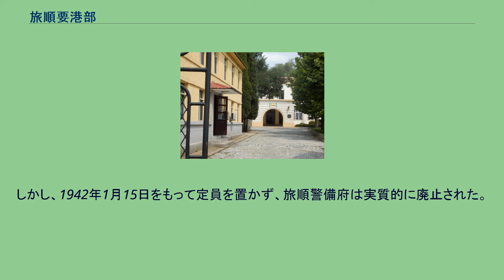旅順要港部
旧旅順要港部庁舎 旅順要港部（りょじゅんようこうぶ）とは、旅順にあった旧日本海軍の要港部である。
この項では前身の旅順鎮守府、後身の旅順警備府を含めて記述する。
1894年12月、日清戦争時に日本海軍が設置した旅順口根拠地を嚆矢とするが、日本が三国干渉により遼東半島を返還したことに伴い、旅順口根拠地を1896年2月に廃止した。
1904年8月、日露戦争時に「旅順口鎮守府条例」（内令第342号）が制定され、翌年1月、旅順口の占領時に旅順口鎮守府が設置された。
その任務は、黄海・遼東海湾方面の占領地の海岸・海面の警備・防禦、所轄部隊の統括であった。
兵員配備・補給は佐世保鎮守府の管掌であった。
1906年9月25日、「旅順鎮守府条例」（勅令第248号）が制定され、同年10月1日に施行し旅順鎮守府と改称した。
その任務は、関東州の海岸海面の警備・防禦であった。
鎮守府司令長官は、天皇に直隷し麾下艦隊艦船部隊を統率し、軍政に関しては海軍大臣の指示を受けた。
1913年3月5日、鎮守府条例を改正（軍令海第1号）し、管掌事項を警備と防禦計画に変更した。
1914年3月14日、「旅順要港部条例」（軍令海第2号）が制定され、同年4月1日、旅順鎮守府に代えて旅順要港部が設置された。
その任務は、旅順と付近の海岸海面の防禦・警備と軍需品の配給であった。
要港部司令官は天皇に直隷し麾下艦船部隊を統率し、軍政に関しては海軍大臣の指示を受け、艦政（艦船・兵器等の技術関係部門）に関しては佐世保鎮守府司令長官の指示を受けた。
1922年12月1日、旅順要港部は廃止され（11月10日軍令海第2号）、防禦・警備は旅順防備隊に移管された。
1933年4月、「旅順要港部令」（軍令海第2号）が制定され、同月20日に旅順要港部が再設置された。
その任務は、所管警備区の防禦・警備、満州国沿岸警備、所管の出師準備であった。
要港部司令官は、天皇に直隷し麾下艦船部隊を統率し、軍政に関しては海軍大臣の指示を受け、艦政に関しては佐世保鎮守府司令長官の指示を受けた。
1933年9月、司令官は作戦計画について軍令部総長の指示を受けることとなった（軍令海第9号）。
1936年6月、艦政に関して佐世保鎮守府司令長官から独立した（軍令海第2号）。
1941年11月20日、目前に迫った日米開戦に備え従前の要港部は警備府に改編され（軍令海第20号）、旅順要港部は旅順警備府となった。
しかし、1942年1月15日をもって定員を置かず、旅順警備府は実質的に廃止された。
（第一次） （第二次）